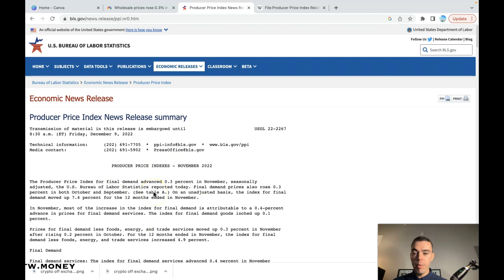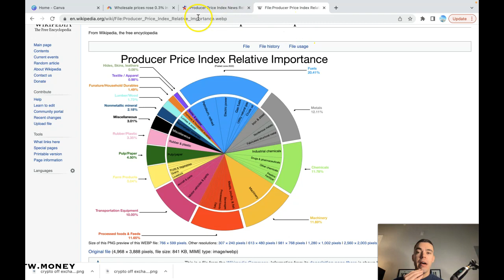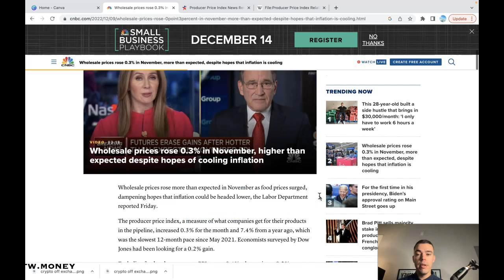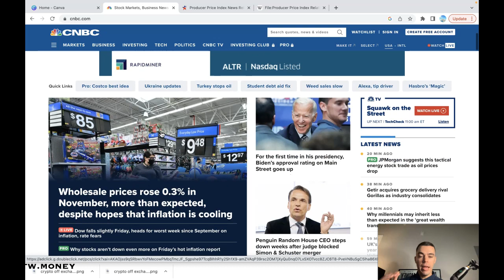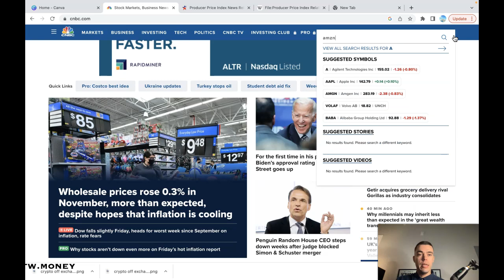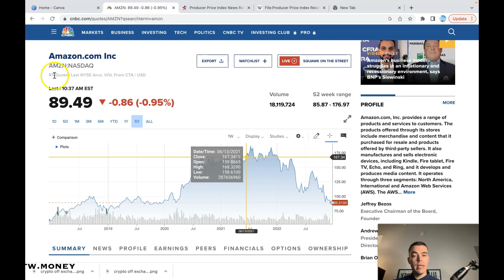What is the Producer Price Index? | Inflation Hitting Producers | What I'm Doing With My Money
Best place to open an IRA